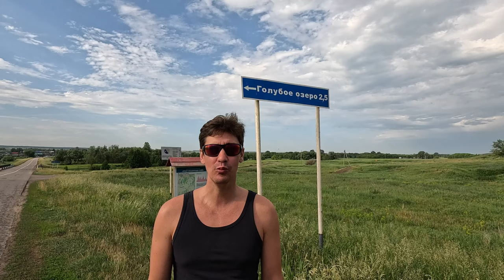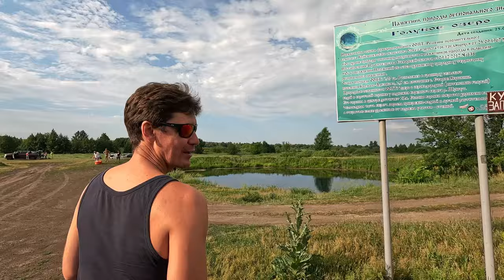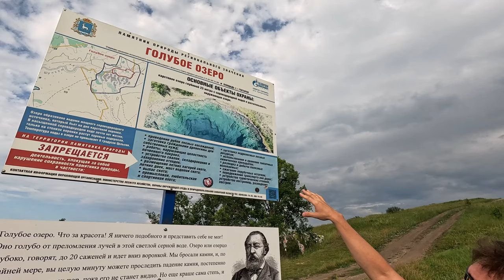Фридайвинг в озере голубое. Самарская область